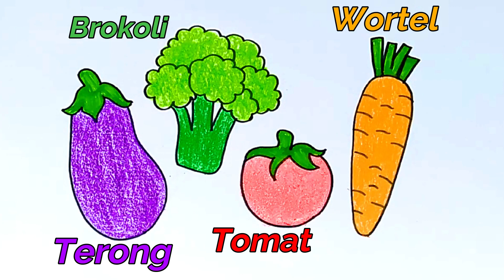Terong, Brokoli, Tomat & Wortel | Belajar menggambar dan mewarnai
untuk mendukung channel ini supaya cepat berkembang.
Salam Hangat Dari @STony Art BL